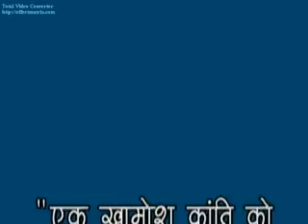LSP's Analysis of Root Cause Of Corruption and Possible Solutions By Surendra Srivastava - 1/3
Lok Satta Party's Analysis of Root Cause Of Corruption (Money Power), Criminalisation (Muscle Power), Vote Bank, Dynastic Politics and Possible Solutions By Surendra Srivastava in Hindi